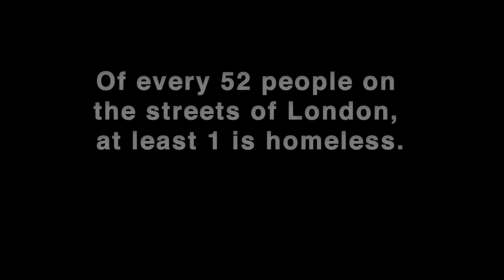Maddie Trailer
Maddie is a 'one woman play' that tells the story of a young homeless, autistic woman. Accompanied by Abybaby the cat and regular texts from her mum, Maddie travels from London to the coast, searching for happiness and answers.